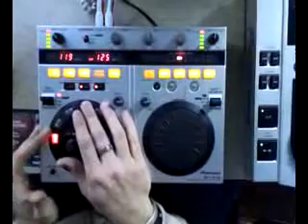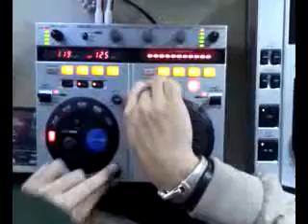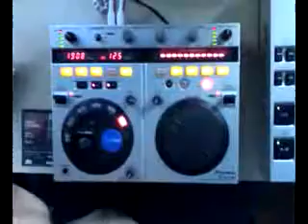ML 159860422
Video Migrado